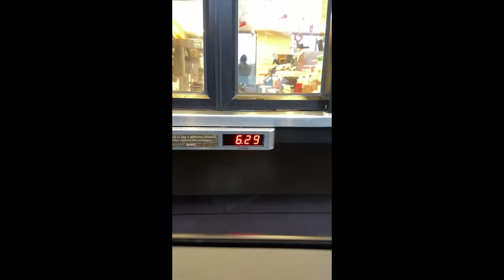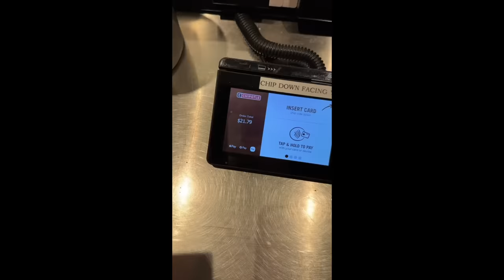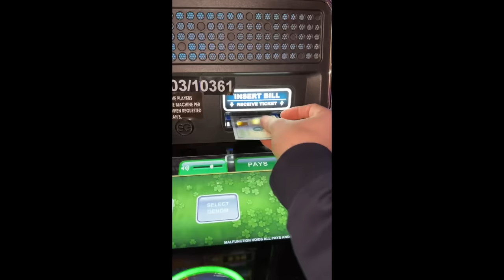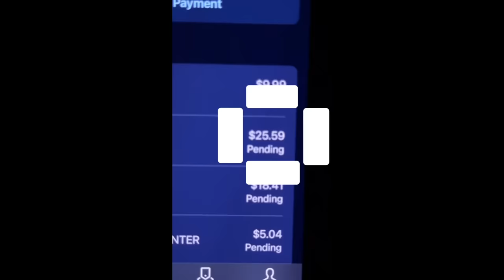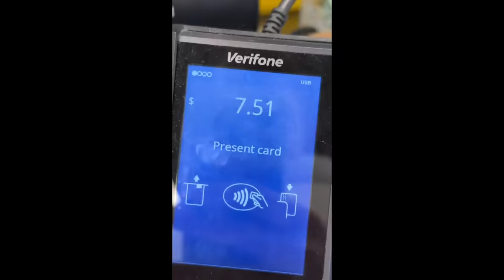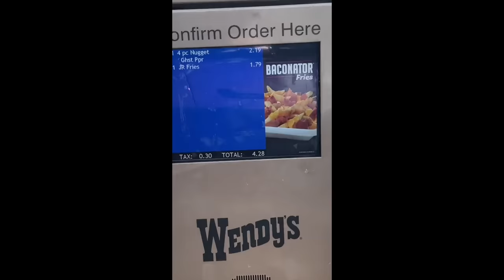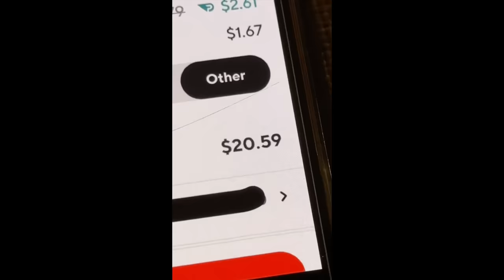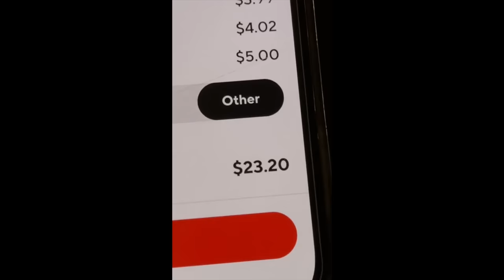Tommy Winkler Food Budget Challenges • Compilation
Welcome to another compilation! This one has all the food budget challenges that I have done so far. These videos are some of the most tricky videos that I have to make because when its a cheap budget I somehow have to find food cheap enough to have a full day worth of eating but then when the budget to high then first off I have to spend a lot of money-_- but then sometimes it gets difficult to eat all that food and let me tell yuh, my body does not agree with all of it xD So, I hope you all enjoy this compilation and make sure to go grab a snack to eat along with me:) then make sure to like and subscribe!

Also, I have partnered up with a Water Brand called Nirvana Super where they sell HMB & Electrolyte-infused bottled water that helps reduce muscle damage and in combination with resistance training, HMB increases muscle mass and strength. Their Super Waters are my favorite (any flavor) and if you are interested in trying them out I will put a link below that will auto add my code TOMMYWINKLER15 that gives you a 15% discount on your order which will support me as a creator if you use it and it will be greatly appreciated if you do:)